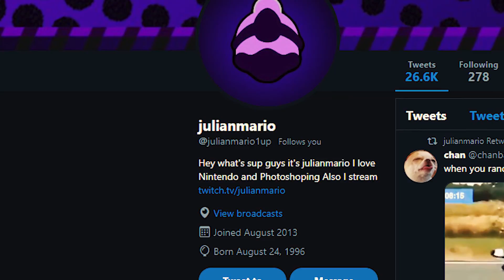Super Smash Bros. Ultimate GRUDGE MATCH!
Julian is a gentle creature... but on this day he was pushed too far... on THIS DAY, Julian completely snapped and WENT OUT FOR BLOOD!

My Links!